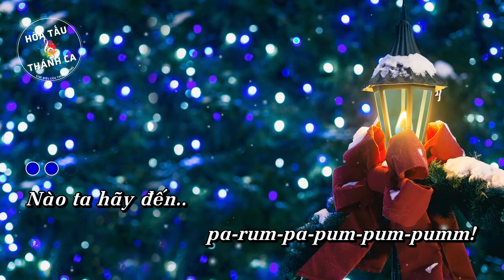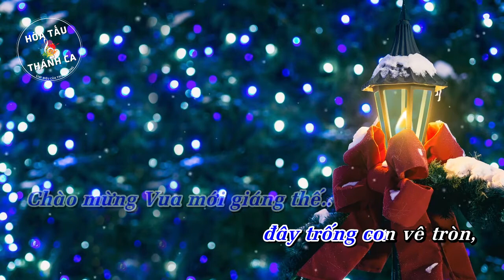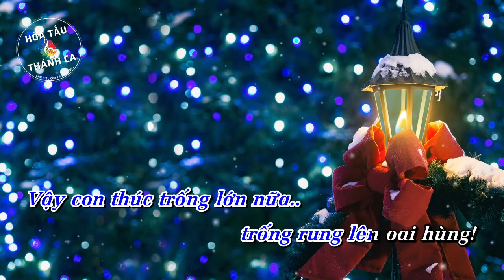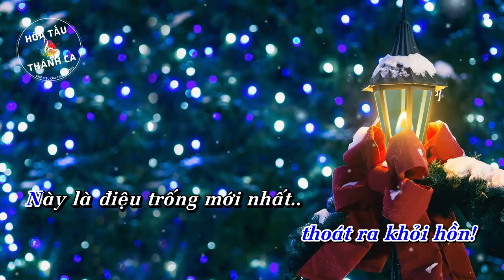A LITTLE DRUMMER BOY | CHÚ BÉ ĐÁNH TRỐNG | Hòa tấu Piano, Flute, Horn, DrumJ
Hòa tấu: CHÚ BÉ ĐÁNH TRỐNG | A LITTLE DRUMMER BOY | Piano, Flute, Horn, DrumJ

- Nhạc nước ngoài: Harry Simeon - Henry Onorati
- Lời Việt: Viết Chung
- Piano, Flute, Horn, DrumJ: (?)
Nào ta hãy đến.. pa-rum-pa-pum-pum-pumm..
Để nhìn Vua mới giáng thế.. pa-rum-pa-pum-pum-pumm..
Và mang của lễ quý giá.. pa-rum-pa-pum-pumm..
Mà dâng lên Đấng Cứu Thế.. pa-rum-pa-pum-pumm
Rum-pa-pum-pum.. rum-pa-pum-pumm.

Rồi hãy cất tiếng hát.. pa-rum-pa-pum-pumm
Chúc tụng Danh Ngài.

Này trẻ thơ Giê-su, con quá ư khó khăn.
Chẳng tìm được chi dang lên cho xứng Danh Chúa hơn.
Vậy con gõ trống Chúa nhé, trống con rung chân thành.
Chào mừng Vua mới giáng thế đây trống con vê tròn,
trống con vê tròn, thoát ra khỏi hồn.

Này là điệu trống mới nhất con thiết tha kính dâng,
náo động xa gần.

Mẹ Ma-ri-a đã lắng nghe trống con.
Kìa đàn mục súc ngúc ngắc cũng lắng nghe trống con.
Vậy con thúc trống lớn nữa trống rung lên oai hùng.
Nhịp vui tay gõ náo nức ôi trống con vang lừng,
trống con tưng bừng, trống con không ngừng.

Rồi nụ cười Chúa sáng láng ban xuống cho chính con,
với điệu trống dồn.